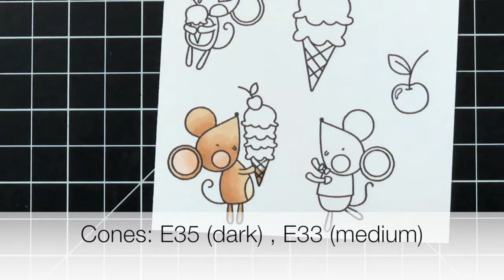Sweet Ice Cream Shop Card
Hello! Today I'm sharing how I created this sweet ice cream shop scene with some new products by Waffle Flower Crafts. To get all the details on the products I used please visit waffleflower.com or head over to my blog channin.wordpress.com. Thanks for stopping by!